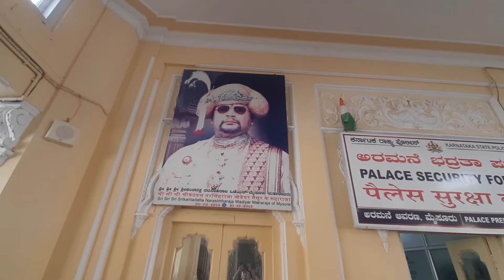हिंदुस्तान का सबसे बड़ा महल ! मैसूर पैलेस Mysore Palace !@VlogerMahtoSunil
हिंदुस्तान का सबसे बड़ा महल ! मैसूर पैलेस Mysore Palace !‎@Vloger Mahto Sunil

Apne bhai ko follow Kre:-